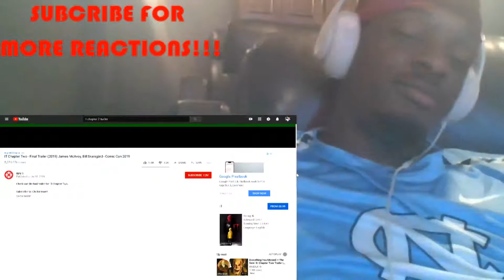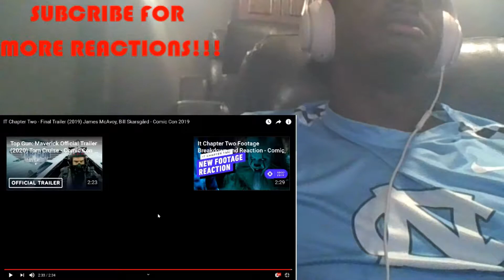IT Chapter Two - Final Trailer | Reaction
Reacting to IT Chapter Two - Final Trailer